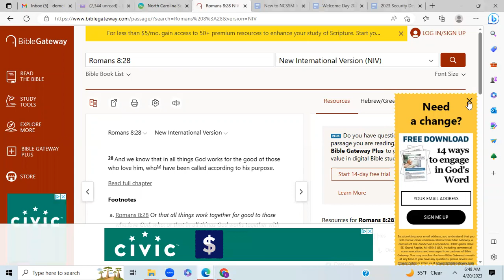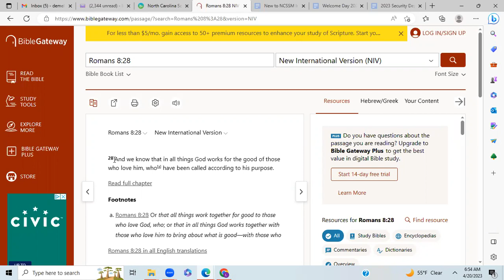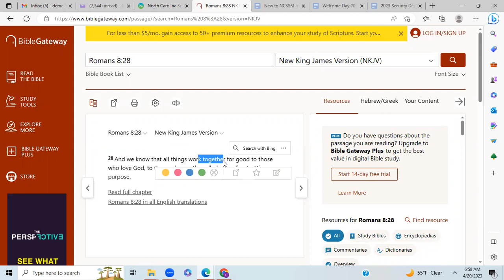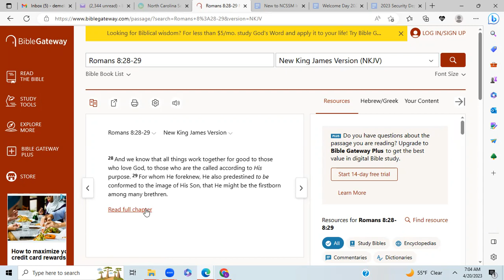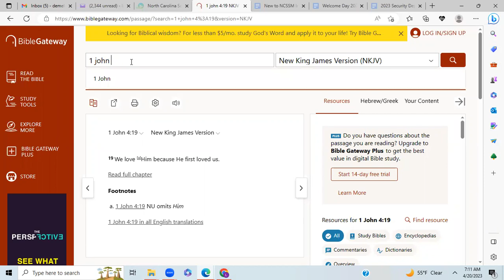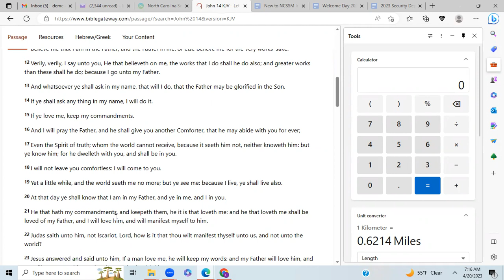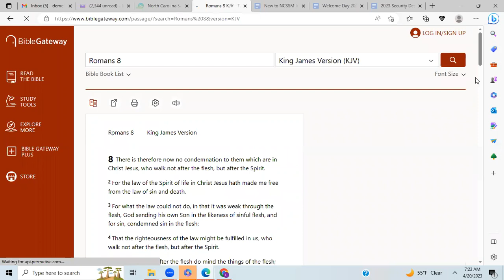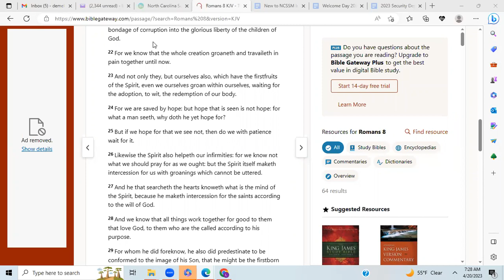CONFORMING TO THE IMAGE OF CHRIST---By Sister Hilda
Romans 8:28-30
In every situation we must know that in Christ Jesus all our negative situations and circumstances can turn into victories .In Christ Jesus all our mess can turn into a message.